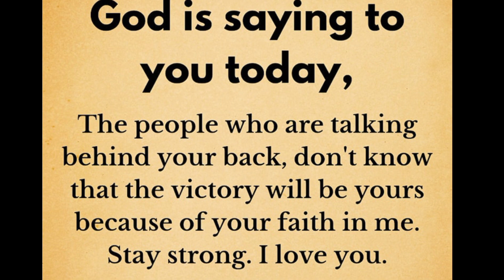🛑 God Message For You Today 🙏🙏 | This Video Is A Great Reason To Reach You✋| God Says